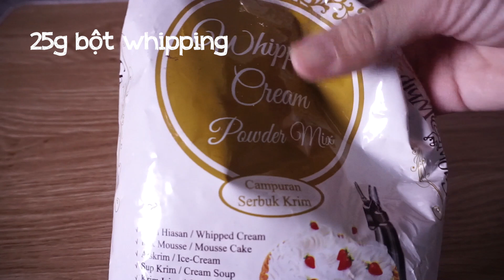Làm Matcha Bọt Biển Siêu Nhanh, Khuấy Không Mỏi Tay | Dalgona Matcha | ASMR Cooking | Có phụ đề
[Có phụ đề]

Nếu mọi người không uống được vị đắng của món cà phê bọt biển thì hãy thử làm món Matcha bọt biển  bọt biển thử xem nhé. Trong công thức này mình sẽ chỉ cho các bạn mẹo đánh bọt bông siêu nhanh và khuấy không mỏi tay chút nào, mình khuấy cả 2 loại chưa đến 5 phút đâu nhé.

✿Xin chào các bạn đến với kênh Mắt To Mắt Nhỏ! (♥_♥)